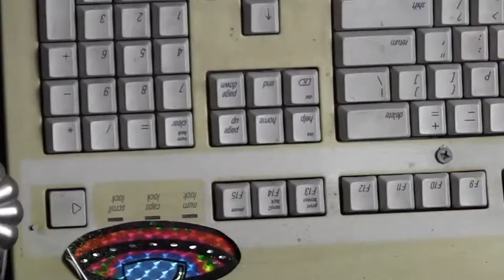Lust in Space : The Dogs of Lust - Episode 1. "Blast Off!"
Misfit space explorers search for the best party in the universe. According to our scanner readings that party will be:
   October, Friday the 13th, 2017
   at HMAC Stage on Herr
...where the final episode will be performed live on stage with the Dogs of Lust. Don't miss this show!